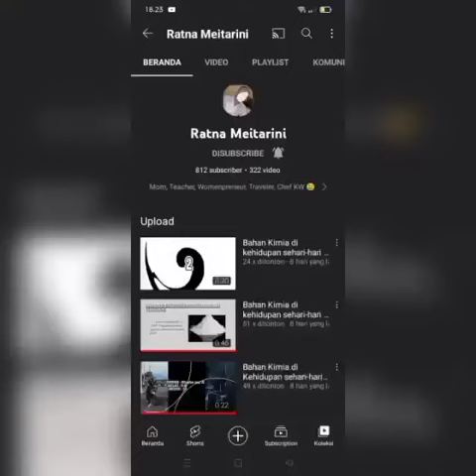Sel Volta Buah Belimbing Wuluh by Romi, dkk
Video from Ratna Meitarini